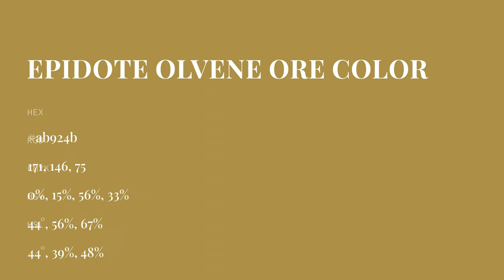Epidote Olvene Ore color ab924b hex color - Yellow color - Cool color ab924b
What color is Epidote Olvene Ore ? ab924b hex color - Yellow color - Cool color ab924b

Hex ab924b Color Code is also known as Epidote Olvene Ore color.

Hex ab924b Color code in RGB color code model is created after adding 67.06% red color, 57.25% green color and 29.41% blue color.
Hex ab924b Color code in CMYK color (process color) code model is generated after subtraction of 0% cyan, 14% magenta, 56% yellow and 32% black.